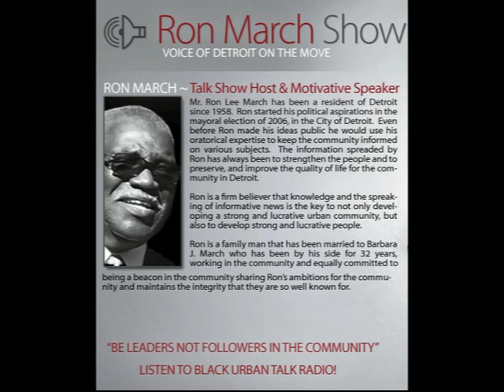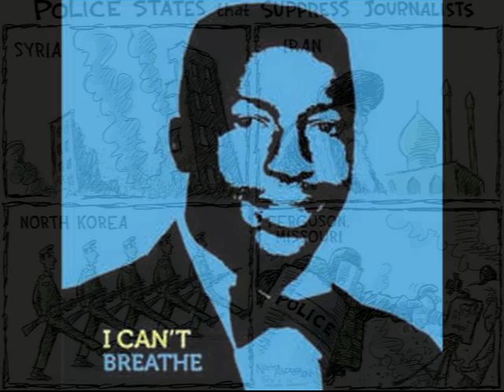Ron March - Criminals in the Criminal System Ferguson, New York, Cleveland etc 12/10/14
RON MARCH CO-HOST TODAY AND EVERY WEDNESDAY AT 6PM EST. CRIMINALS IN THE CRIMINAL SYSTEM. HE GIVES U THE INSIGHT ON WHAT IS REALLY GOING ON... WHAT IS GOING ON BEHIND THE STORY .THIS IS INFORMATION U WILL NOT RECEIVE IN SCHOOL NOR THE SO CALL MEDIA. LISTEN AND Get Knowledge!